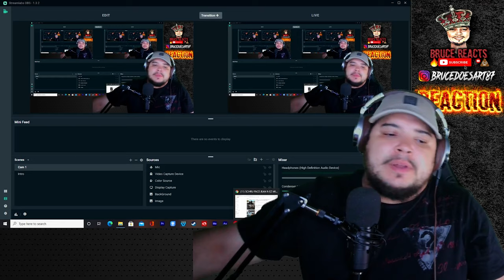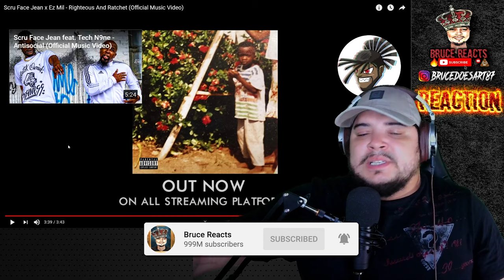Scru Face Jean x Ez Mil - Righteous And Ratchet Reaction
First time hearing Scru Face